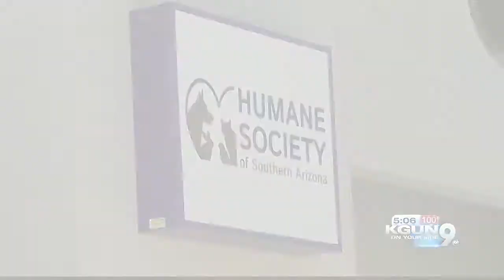Humane Society needs foster families for kittens